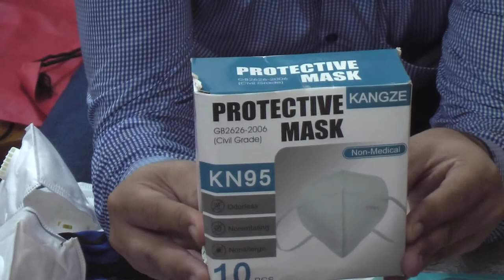KN95 Face Mask (for civilians) Testing and Explanation |KN95 Local & Oragnal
The TRUTH about FACE MASKS (KN95) for CORONAVIRUS (COVID-19)
✅ORIGNAL KN95 MASK IMPORTED
✅BEST QUALITY IS OUR PIRIORATY
✅WATER PROOF
✅NOSE CLIP INSIDE
✅ 5 LAYES
✅PFE/BFE(No Bacteria and No virus Goes inside )
✅Durable
✅ALL PK DELIVERY
✅ATTRACTIVE AND BEST PRICE GUARANTEED